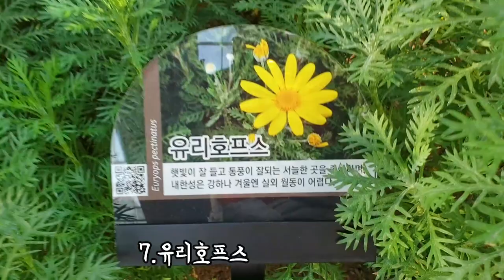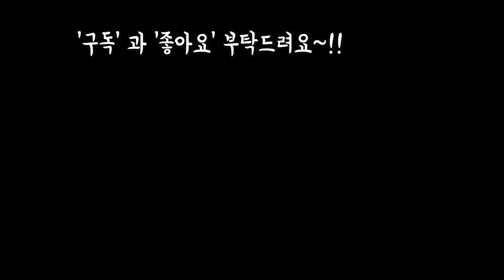화초와 식물들이 넘나 아름다운 식물원Flowers&Plants